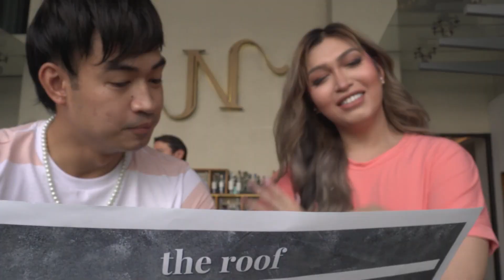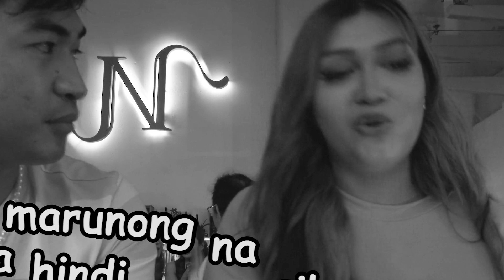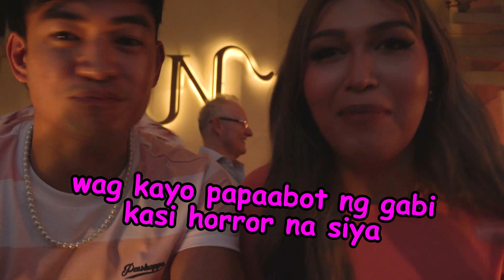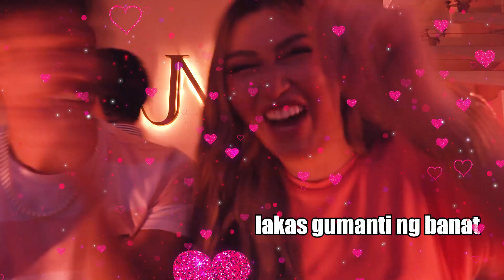SUPER KILIG MOMENTS AT THIS TRENDING RESTAURANT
Let’s communicate in my Community Tab! I’d love to get to know everyone there, Tara let’s chat 🙂

What is up y’all!

  In todays video I really wanted to try a viral restaurant I saw on TikTok.
   I didn’t want to go alone so when Raf told me our Starbucks date wasn't enough, I knew to bring her to this viral restaurant! Watch this video to find out why she didn’t enjoy our first date ☠️!
From the looks of it, gaganti siya sakin! Can she host a better date than I can ?

  How about you, what do you think about the restaurant I chose to bring her to ? Do you think you would enjoy being here with me?

Drop me a comment in the comment section and let me know what you think! For suggestions about content ideas you think I should do leave me some ideas below!!